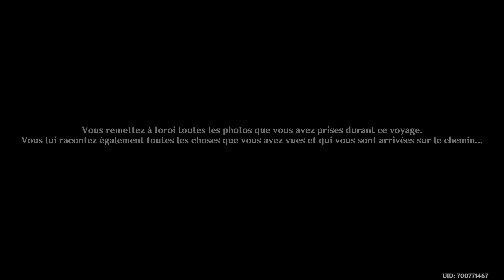Genshin Impact Tanuki event Part 3